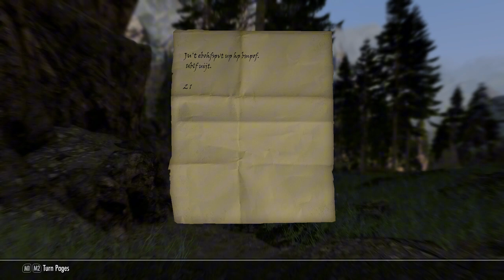เกิดใหม่เป็น "แมงดา" ใน Skyrim ตอนที่ 7 : เดินทางเลาะเขาหาบ้านของแองจี้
การเดินทางมันไม่ง่ายเลย เพราะบ้านของแองจี้ตามที่ Rigmor บอกมันอยู่บนเชา แต่ดันหาทางขึ้นไม่เจอนี่แหละ